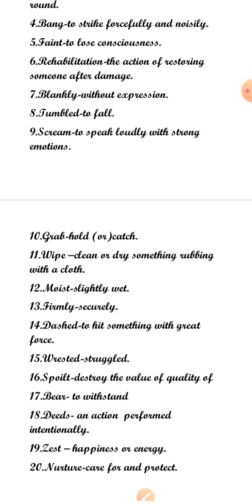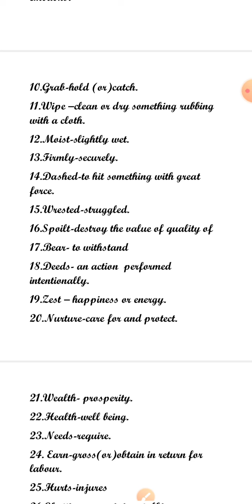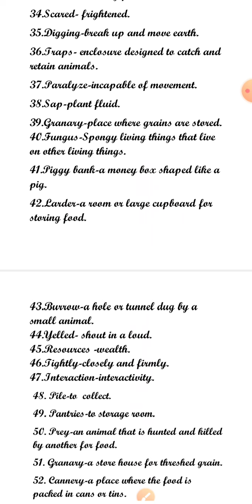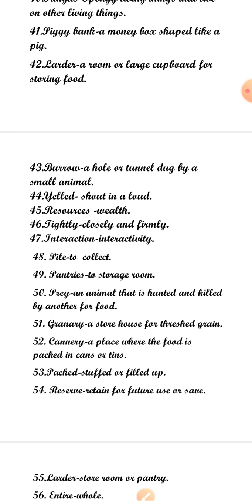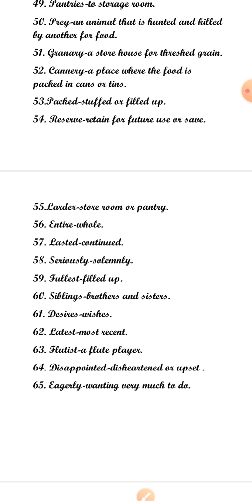4th std 2nd term Rivision synonyms